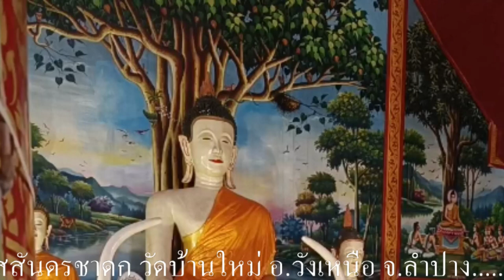เทศน์มหาชรติเวสสันดรชาดก ๑๓ กัณฑ์ ณ วัดบ้านใหม่ อ.วังเหนือ จ.ลำปาง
เทศน์มหาชรติเวสสันดรชาดก ๑๓ กัณฑ์ ณ วัดบ้านใหม่ อ.วังเหนือ จ.ลำปาง 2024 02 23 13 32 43